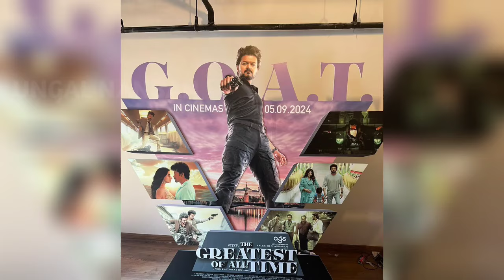G.O.A.T Fourth Single Announcement | Thalapathy | Yuvan | Anirudh | Shruthi Hasan | Venkat Prabhu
Goat fourth single update..